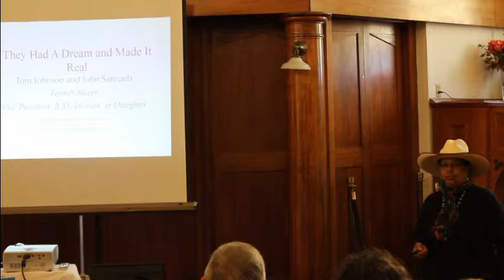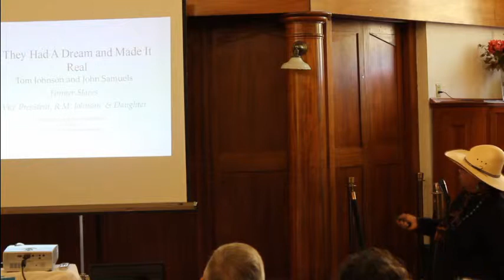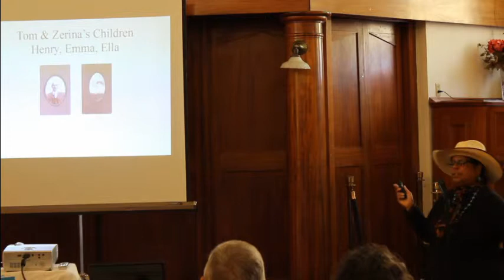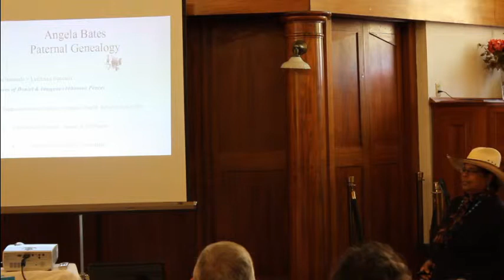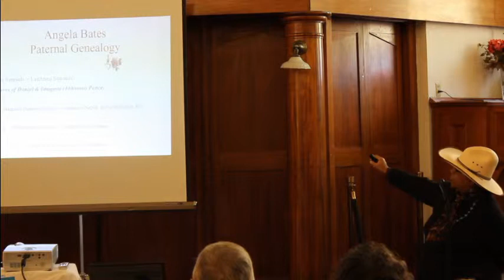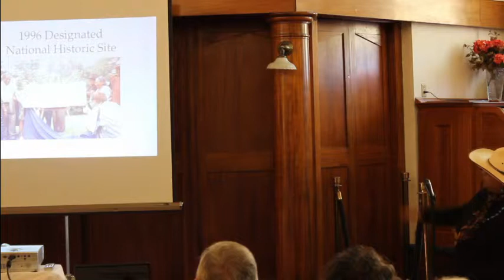Angela Bates Lecture: Nicodemus connection to a Vice President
Angela Bates talks about the history of the Kansas town of Nicodemus and its connection to a Vice President.

Made Possible by the Kansas Humanities Council